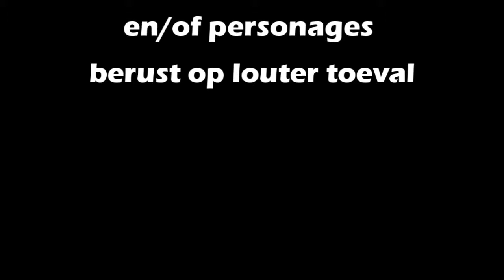XMOS KCST - SUPERSTITION - VIDEO BLOOPERS